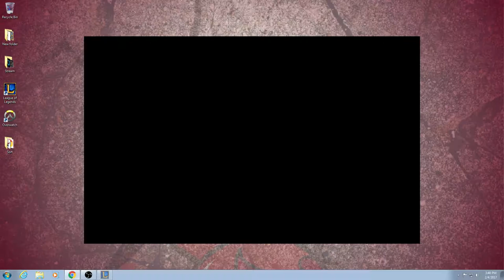USC Sumter vs Davenport University (CSL) 2-4-17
USC Sumter vs Davenport University (CSL Spring Season) 2-4-17